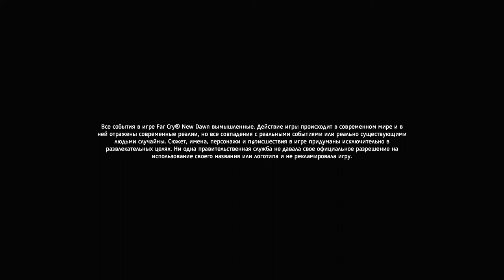Far Cry New Dawn